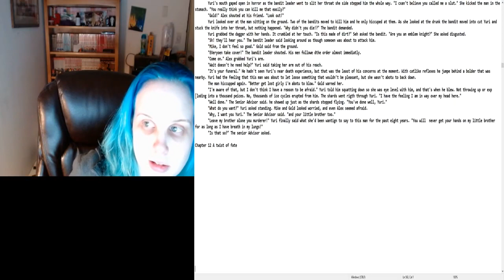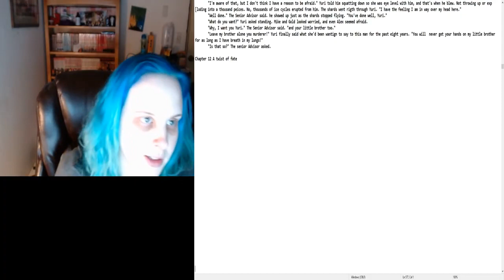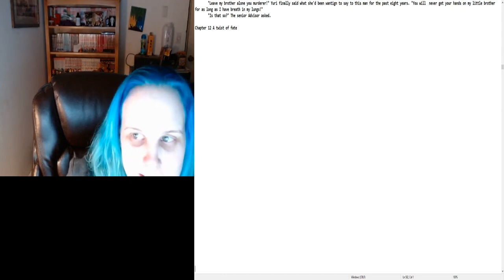The Emblem Knights Rough Draft Chapter 11